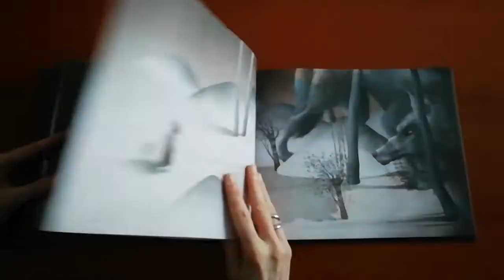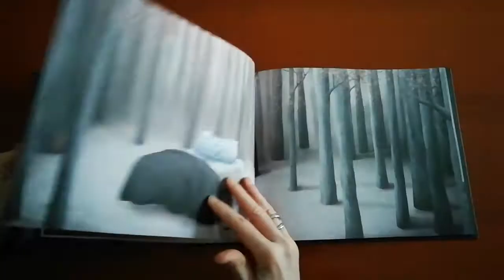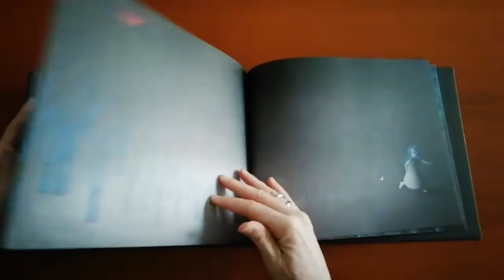CAPPUCCETTO ROSSO - PRIMO SOGNO logosedizioni (Leaf Through)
Gabriel Pacheco continua la sua esplorazione delle fiabe classiche con un’interpretazione del tutto originale di questa conosciutissima storia, scegliendo di far dialogare le sue illustrazioni con alcuni versi di suor Juana Inés de la Cruz, poetessa messicana vissuta nel XVII secolo. L’ambientazione notturna e onirica del poemetto di suor Juana Primo sogno si sposa perfettamente con le immagini dai toni del grigio e del nero in cui una luce crepuscolare, calda e rossiccia, lascia via via spazio a un buio sempre più fitto per poi ritornare, più splendente che mai, nell’azzurro brillante che è il colore dei sogni e del cielo che si rischiara al mattino.

CAPPUCCETTO ROSSO di Gabriel Pacheco

Disponibile su Libri.it con consegna in 24/48 ore in Italia e 72 ore nelle isole.